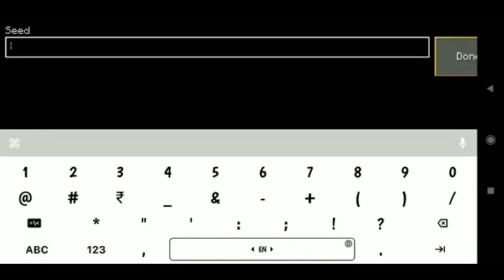Lokicraft Diamonds Village Seed / Many Diamonds Village seed for lokicraft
Lokicraft Best Seed Spawn Ever
Lokicraft Seeds
Seed For Lokicraft
Lokicraft Seed
Lokicraft Deser tample Seed
Lokicraft 2 Desert tample seed
lokicraft Many biomes seed
lokicraft ocean biome seed
lokicraft witch hut seed
lokicraft diamonds seed
lokicraft amazing seed
lokicraft seed that are amazing
mind blowing seed for lokicraft
Lokicraft Seeds
Seed For Lokicraft
Lokicraft Seed
lokicraft diamonds seed
lokicraft amazing seed
Lokicraft Seeds
Seed For Lokicraft
Lokicraft Seed
lokicraft diamonds seed
lokicraft amazing seed
Lokicraft Seeds
Seed For Lokicraft
Lokicraft Seed
lokicraft diamonds seed
lokicraft amazing seed
Lokicraft Seeds
Seed For Lokicraft
Lokicraft Seed
lokicraft diamonds seed
lokicraft amazing seed
Lokicraft Seeds
Seed For Lokicraft
Lokicraft Seed
lokicraft diamonds seed
lokicraft amazing seed
Lokicraft Seeds
Seed For Lokicraft
Lokicraft Seed
lokicraft diamonds seed
lokicraft amazing seed
Lokicraft Seeds
Seed For Lokicraft
Lokicraft Seed
lokicraft diamonds seed
lokicraft amazing seed
Lokicraft Seeds
Seed For Lokicraft
Lokicraft Seed
lokicraft diamonds seed
lokicraft amazing seed
Lokicraft Seeds
Seed For Lokicraft
Lokicraft Seed
lokicraft diamonds seed
lokicraft amazing seed
Lokicraft Seeds
Seed For Lokicraft
Lokicraft Seed
lokicraft diamonds seed
lokicraft amazing seed
Lokicraft Seeds
Seed For Lokicraft
Lokicraft Seed
lokicraft diamonds seed
lokicraft amazing seed
Lokicraft Seeds
Seed For Lokicraft
Lokicraft Seed
lokicraft diamonds seed
lokicraft amazing seed
Lokicraft Seeds
Seed For Lokicraft
Lokicraft Seed
lokicraft diamonds seed
lokicraft amazing seed
Lokicraft Seeds
Lokicraft Seed